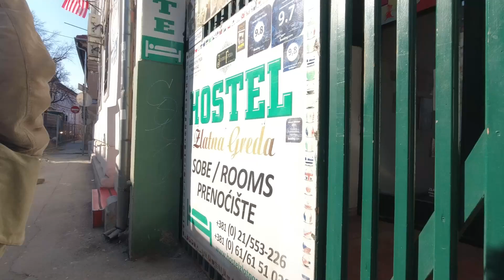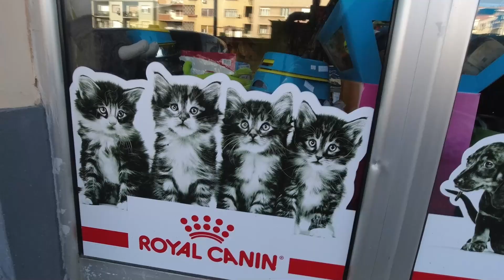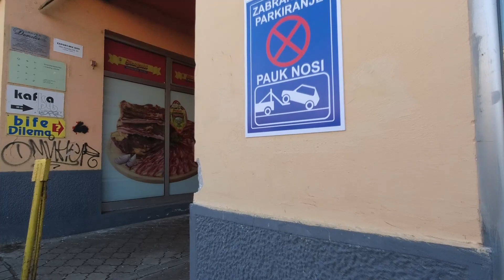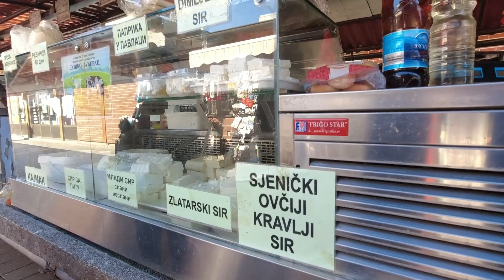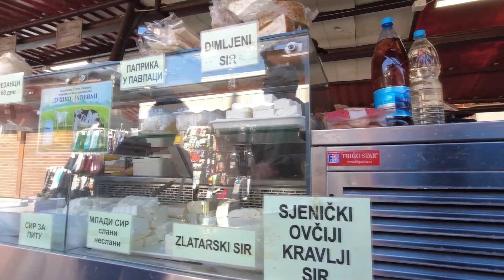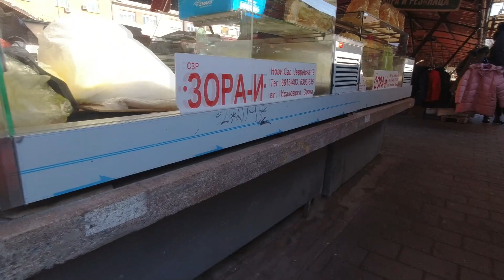Šetnja Novim Sadom uz House Music - Centar - Novi Sad Downtown Walk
Šetnja ulicama kroz Novi Sad, centar grada - 18 Februar 2023 godine (Novi Sad Downtown Walk). Prošetao sam se ulicama u centru Novog Sada slušajući Old Real House Music DJ mix Deep Lounge koji sam davno sam umiksao, evo ga ovde na Možete ga downloadovati na

Ulice: Zlatne Grede, Nikole Pašića, Nikolajevska Porta, Nikolajevska, Svetozara Miletića, Vojvode Bojevića, Zmaj Jovina, Gradska Biblioteka, Dunavska, Gimazijska, Turijske Kobasice, Udruženje Kobasicijada Turija, Pijaca Centar, Spomenik, Kralj Petar I Karađorđević,